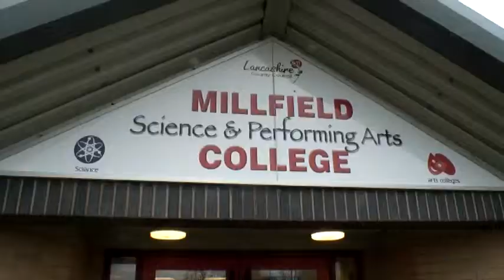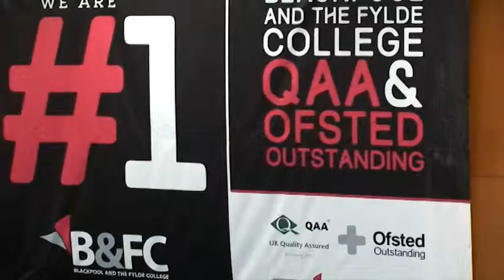draft m1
Description